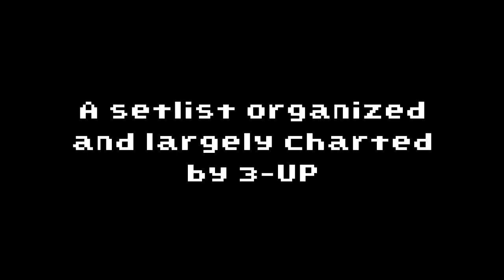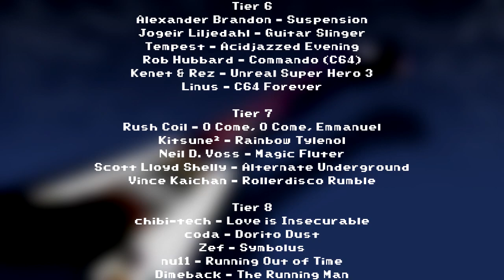Bitcrusher (FULL DIFFICULTY Clone Hero setlist) RELEASE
Bitcrusher is a FULL DIFFICULTY setlist hosted and largely charted by me, 3-UP, and is a showcase of my experience with chiptune as a genre! With 70+ songs to choose from, artists ranging from Anamanaguchi to Zef, and charts that cover a wide range of skill levels, I hope you'll enjoy what I'll be able to offer with this setlist!

If you want to support our overheads and hosting costs, you can donate